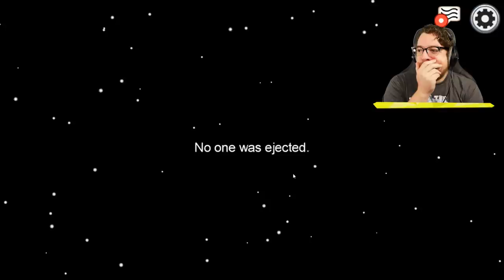AMONG Us But COLORS Have BROKEN My BRAIN!!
Today in Among Us, we played a version where we mixed up all our colors and names, and OMG I THINK MY BRAIN BROKE!!